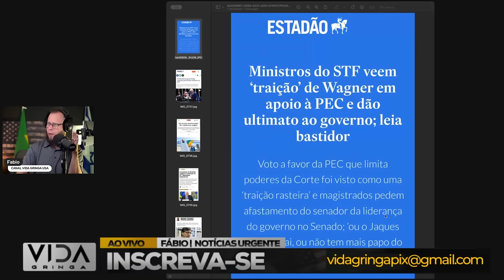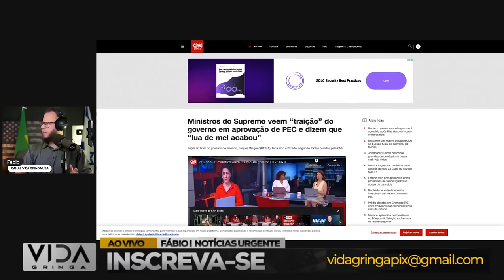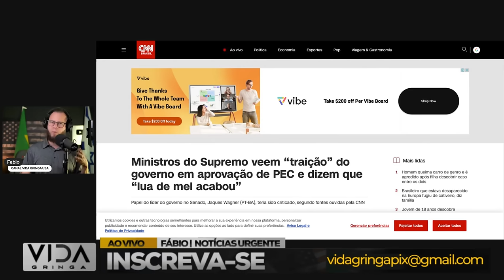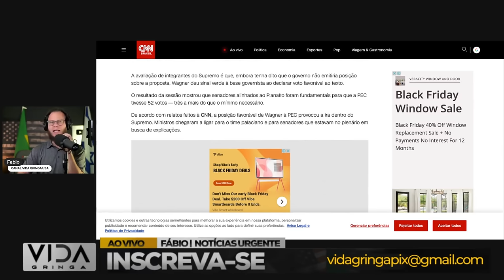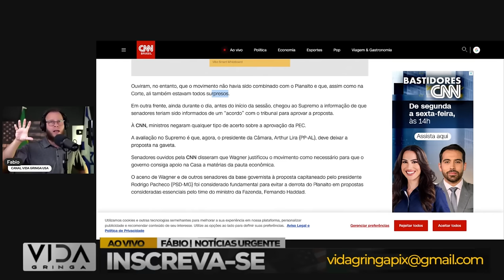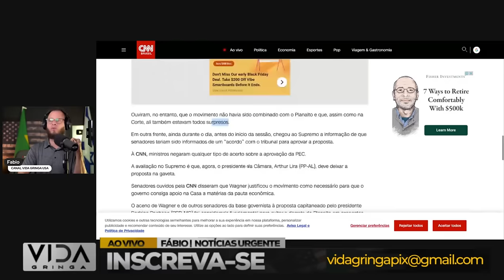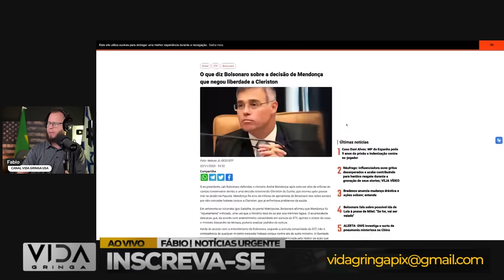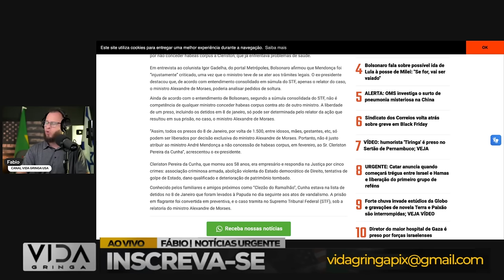Bomba‼️ Lula Trai o STF e “lua de mel acabou” dizem, nos bastidores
🔥 Prepare-se para os bastidores quentes da política! Neste vídeo explosivo, mergulhamos nas revelações de que Lula teria traído o STF, e nos corredores do poder, sussurros indicam que a tão falada 'lua de mel' chegou ao fim.

🕵️ Explore conosco as possíveis razões por trás desse desdobramento surpreendente e como isso impactará as relações políticas no cenário brasileiro.

💬 Compartilhe sua opinião nos comentários! O que você acha desse suposto rompimento entre Lula e o STF? Como isso influenciará a dinâmica política do país?